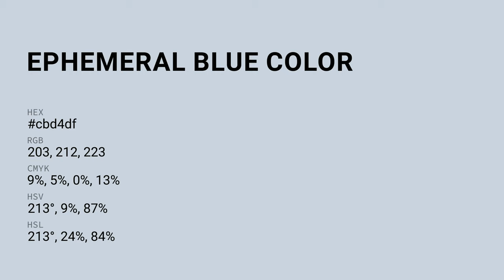Ephemeral Blue color cbd4df hex color - Blue color - Warm color cbd4df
What color is Ephemeral Blue ? cbd4df hex color - Blue color - Warm color cbd4df

Hex cbd4df Color Code is also known as Ephemeral Blue color.

Hex cbd4df Color code in RGB color code model is created after adding 79.61% red color, 83.14% green color and 87.45% blue color.
Hex cbd4df Color code in CMYK color (process color) code model is generated after subtraction of 8% cyan, 4% magenta, 0% yellow and 12% black.